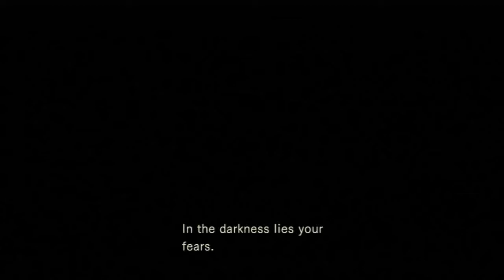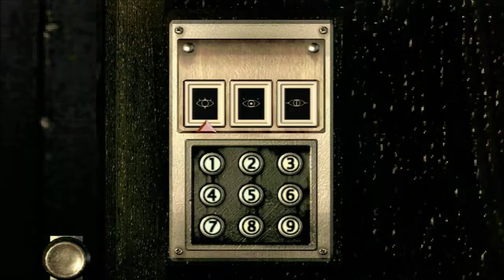Resident Evil HD | Chris #3 [Invisible Enemy - Knife Only Run]